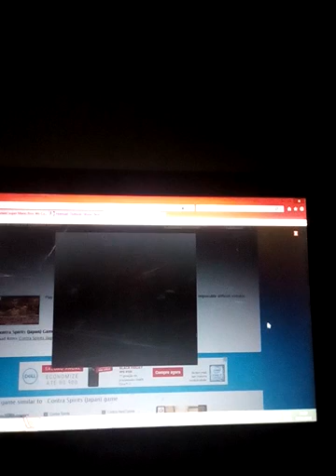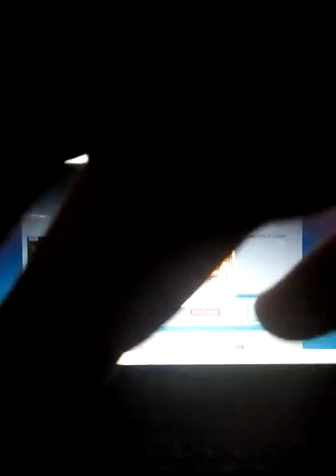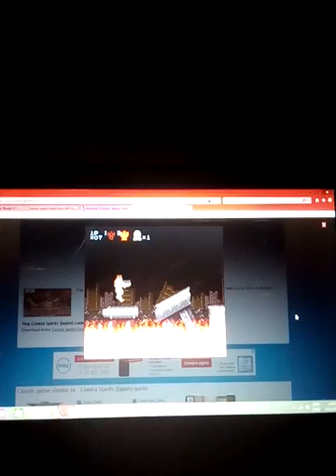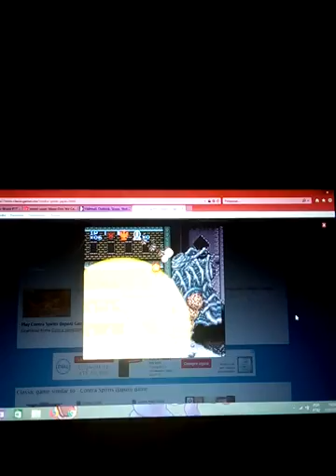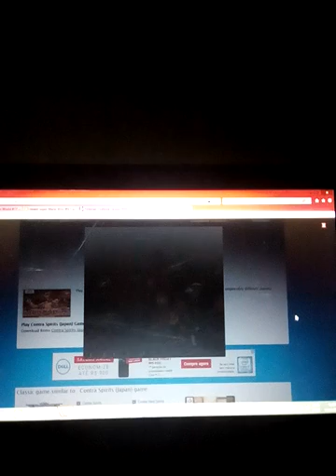Cotra 3 difícil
Mario Luigi